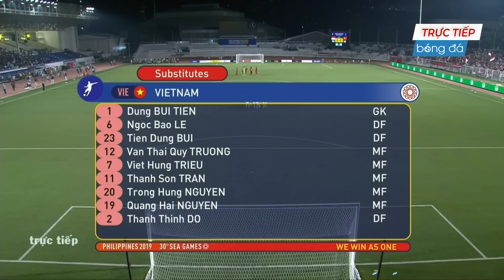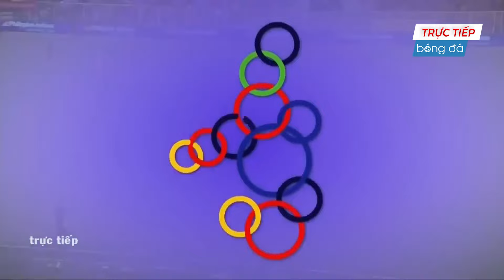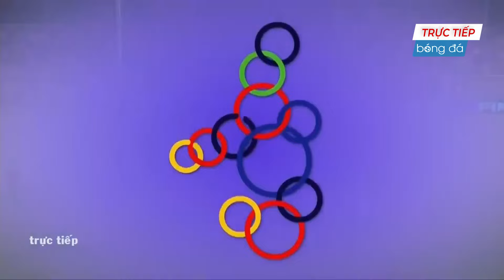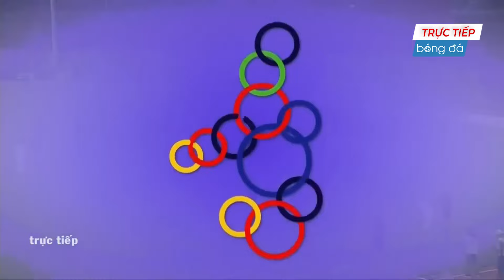🔴 Trực Tiếp | Việt Nam - Indonesia | Đẳng Cấp Của Thầy Park